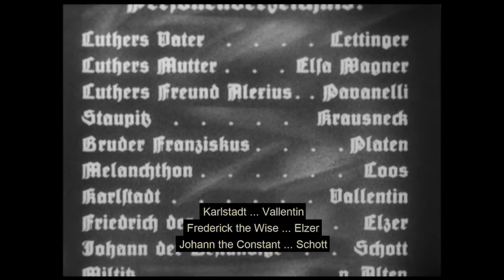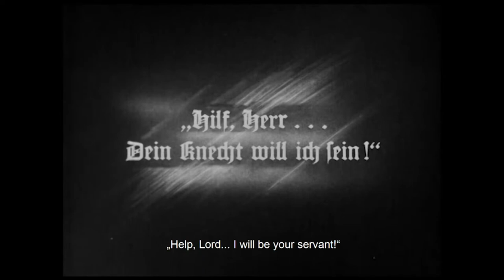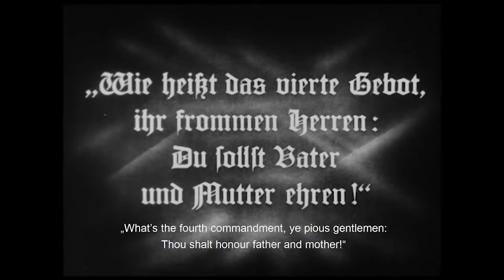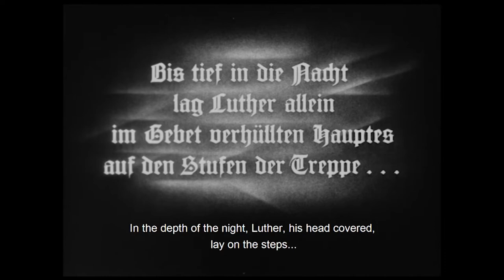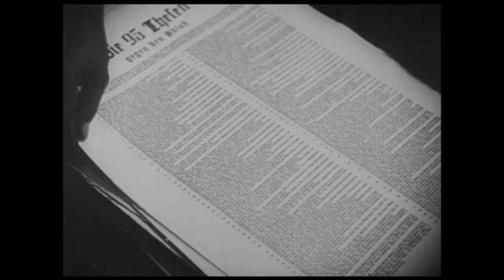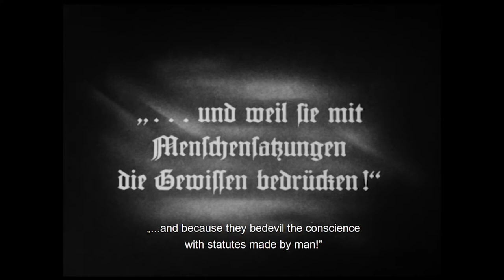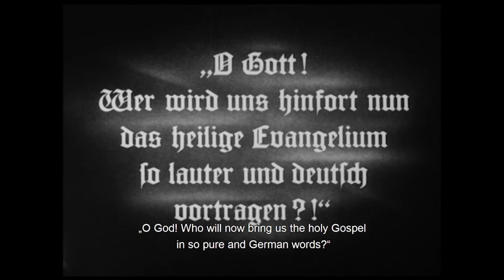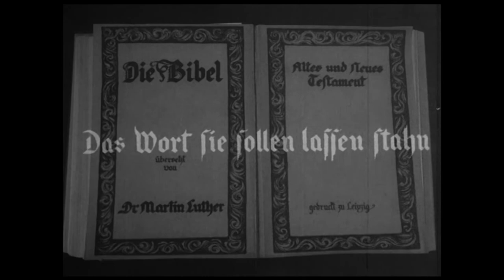LUTHER with Organist Peter Krasinski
Organist Peter Krasinski improvises organ accompaniment for the 1928 silent film "Luther" on the Noack Gallery Organ (1969, Op. 40) at Trinity Lutheran Church, Worcester, Massachusetts. The video also includes Krasinski performing J. S. Bach's Prelude and Fugue in C Minor. The premiere event anticipates the 537th anniversary of the birth of Martin Luther on November 10.